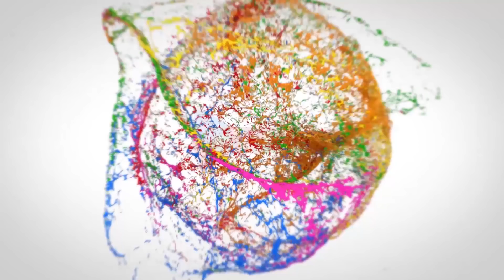Types Of Mandu Sitting || MrMacha || Telugu Short films 2024 || Telugu Web Series 2024 || Socialpost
Types Of Mandu Sitting || MrMacha || Telugu Short films 2024 || Telugu Web Series 2024 || Socialpost Digital Media

Writer:-
Raghunadh Babu
Direction:-
Rahul Srinivas

DOP:-
Babu

Editor:-
Vishnu Jajjari

Poster Design:-
Meezan

Cast:-
Rajkamal
Sravanthi
SS Ramanjaneyulu
Murali

Hey Machas,

Mr. Macha is an official comedy channel that mainly produces Telugu comedy videos, Telugu comedy web series and Telugu comedy short films. Our targeted viewers are who watch Jabardasth comedy show latest episodes, Pove Pora latest episodes, Telugu web series in OTT platforms, trending comedy videos in youtube, tik tok funny videos, Telugu frank videos, WhatsApp status videos and award-winning short films.. Mr. Macha gives full-time entertainment to above-targeted audience by producing action comedy videos on day-to-day life situations with the right mixture of fun, fiction, and reality.